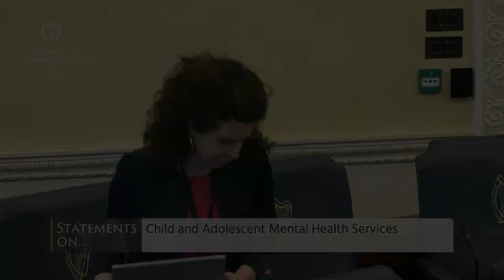Senator Aisling Dolan- speech from 1 Feb 2023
Statements on Child and Adolescent Mental Health Services